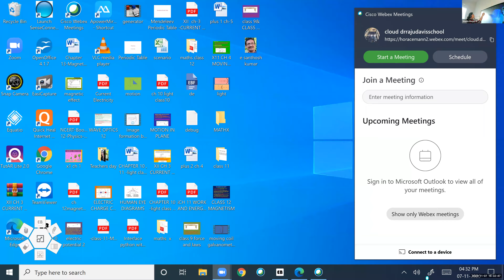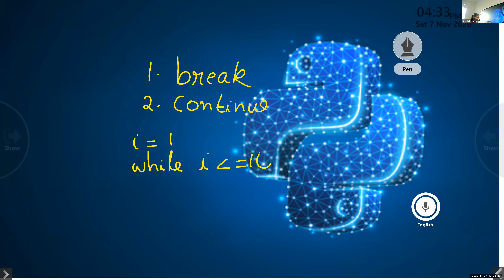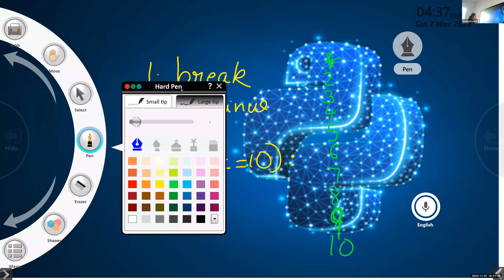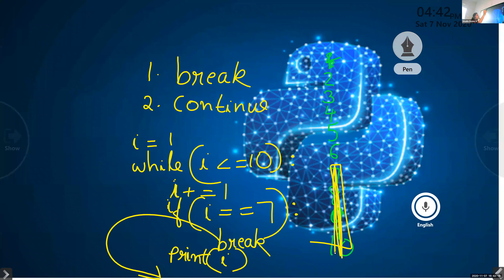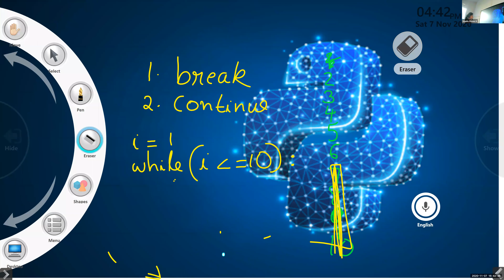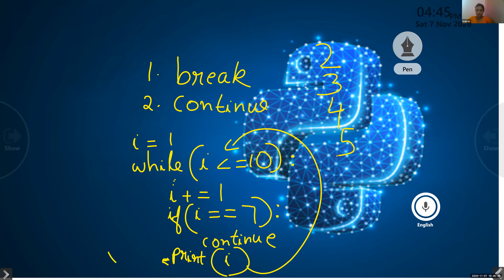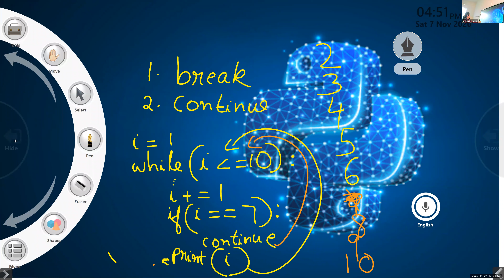Dr.Raju Davis International School | CLASS 11 COMPUTER SCIENCE | 07-11-2020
CLASS 11 COMPUTER SCIENCE IP BREAK AND CONTINUE